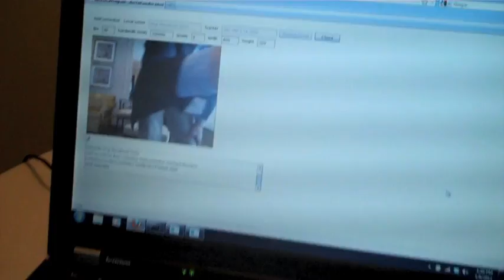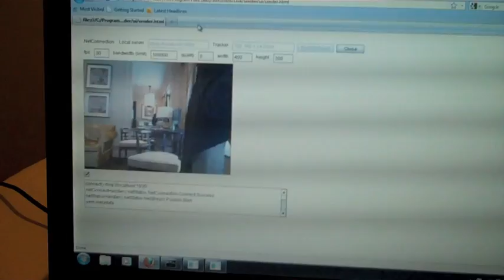P2P Live Streaming with BitTorrent: A First Look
You know BitTorrent as an incredibly efficient and cost-effective way to deliver video files, and soon you'll know it as a live video service, as well. Check out this exclusive first look video.